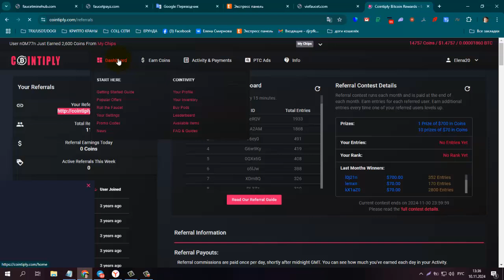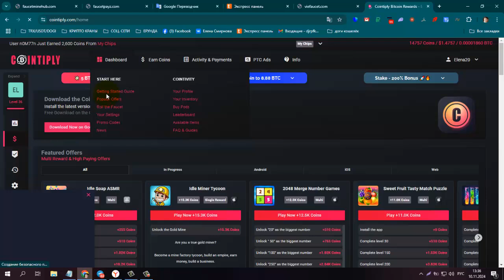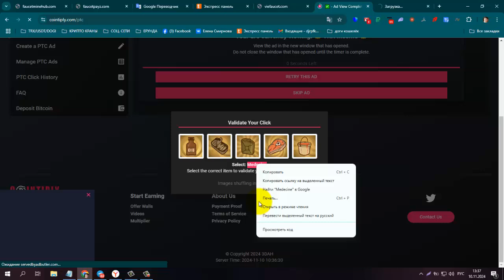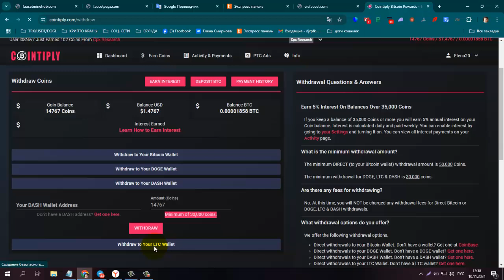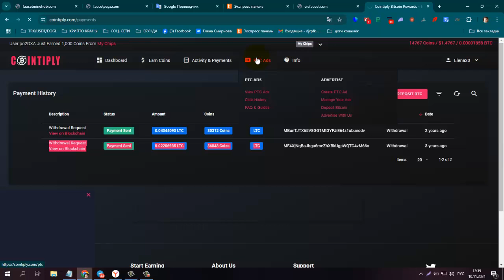БЕЗ ВЛОЖЕНИЙ! ВСПОМИНАЕМ СТАРЫЙ ДОБРЫЙ BUX COINTIPLY! РАБОТАЕТ! ПЛАТИТ!